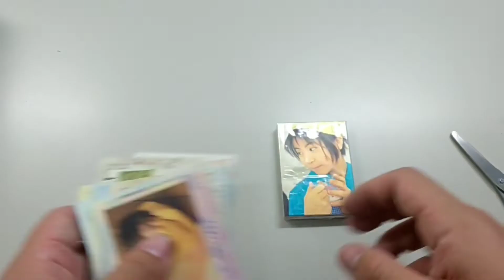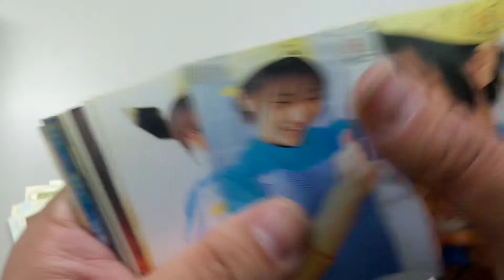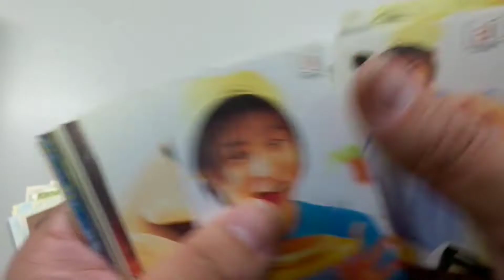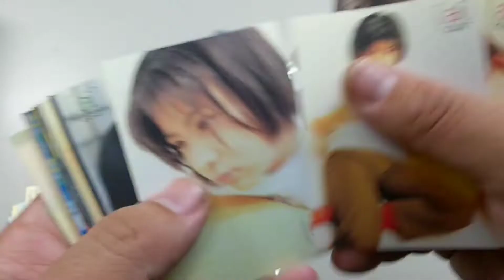前田愛 トレーディングカード「ai」オークションで手に入れたパックです。